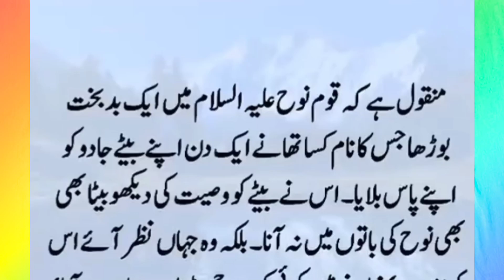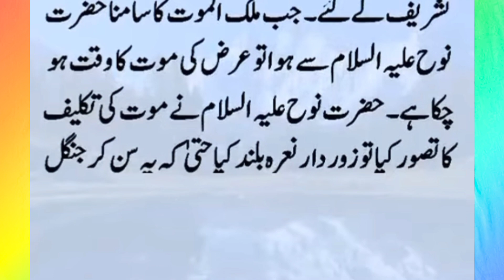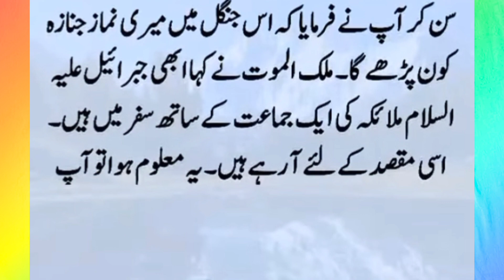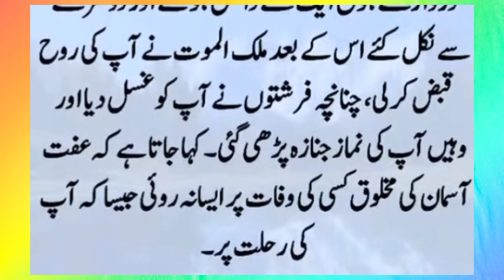Story Of Hazrat Nuh A.S | Hazrat Nuh A.S Ka Qisa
hazrat nooh kawaqia
hazrat nooh movie in urdu full movie
hazrat nooh